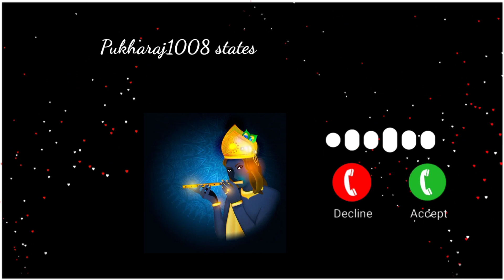🎧 krishna bansuri new ringtone 2022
radd radd

 jai sharee krishna ringtone 2022

कृष्ण भगवान का रिंगटोन

very beautiful
भक्ति रिंगटोन
जागरण